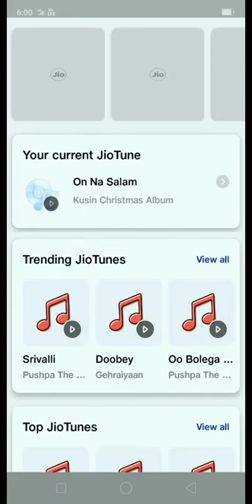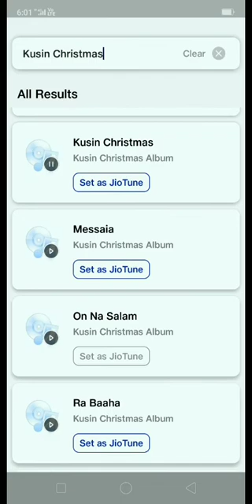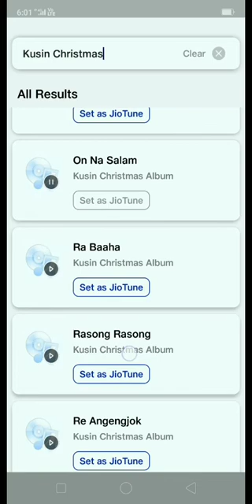Maikai garo git ko hello tunes dongen niangbo ripengrang